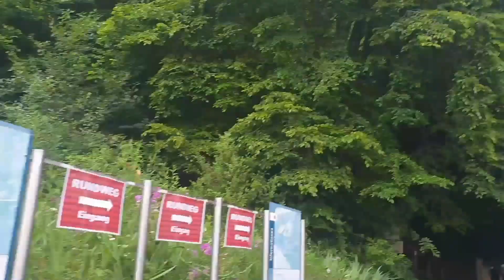Staycation Teil 1- Unterwegs in Blaubeuren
Autorinnen: Lisa Malinak & Marie Lindenberger